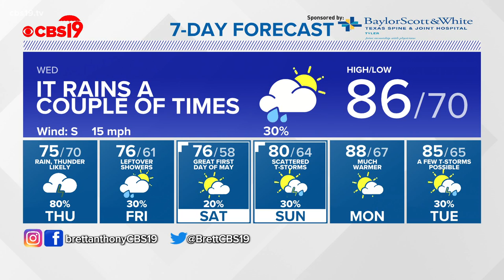Tuesday April 27th, 2021 Late Evening Weather